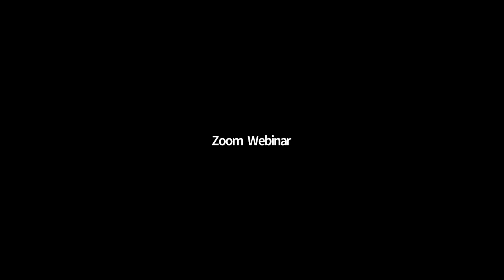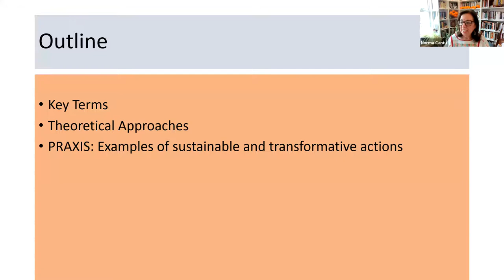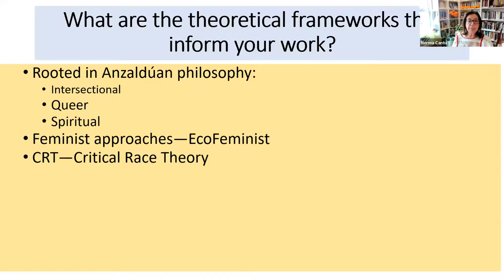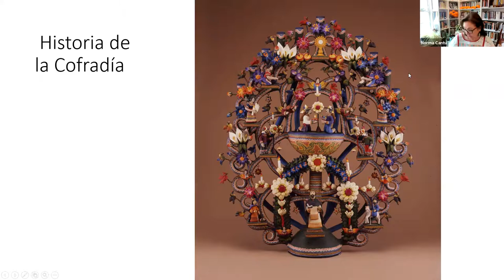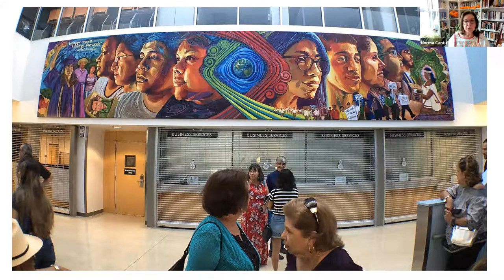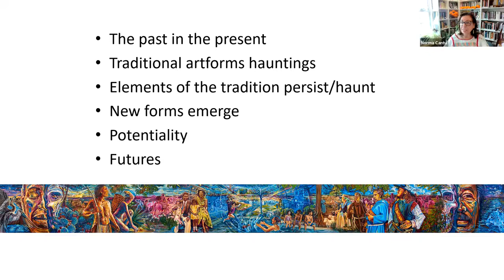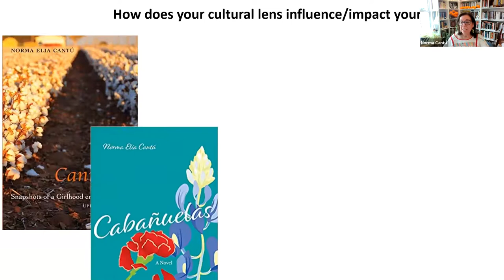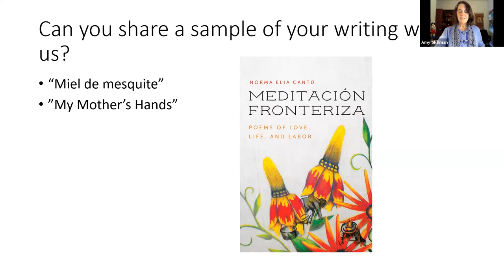Hauntings and Identities: Cultural Equity Futures